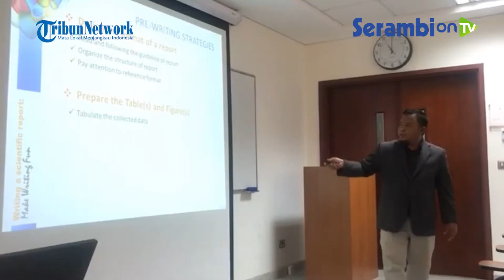Tips Fokus Pendidikan dari Profesor di King Abdulaziz Arab Saudi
SERAMBINEWS.COM - Niatkan pendidikan karena Allah, tips ini disampaikan Faisal Abnisa kepada mahasiswa/ pelajar atau penuntut ilmu agar bisa fokus dalam pendidikan.

Ia menyebut, motivasi seseorang untuk menuntut ilmu bisa dari berbagai hal.

Ada yang karena ingin eksis, ada yang karena belum mendapatkan pekerja, sehingga untuk mengisi waktu luang, mengambil pendidikan ke jenjang lebih tinggi.

Syedara Lon, simak penjelasan Faisal Abnisa dalam program Satu Jam Bersama Diaspora dengan tema "Kiprah Putra Aceh Sebagai Seorang Profesor di Arab Saudi," dipandu Syamsul Azman Editor Serambi on TV, Rabu (10/8/2022).

Editor: Syamsul Azman Yr